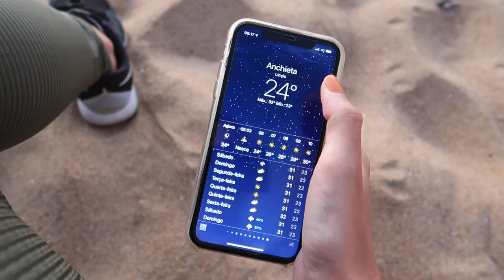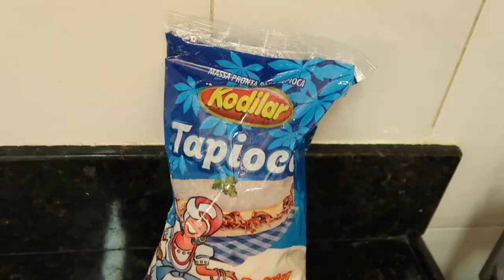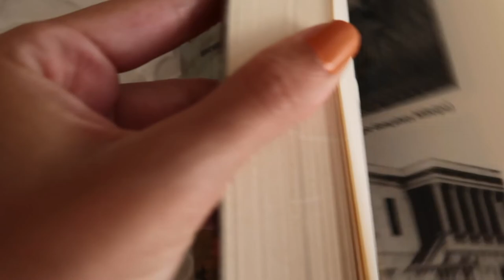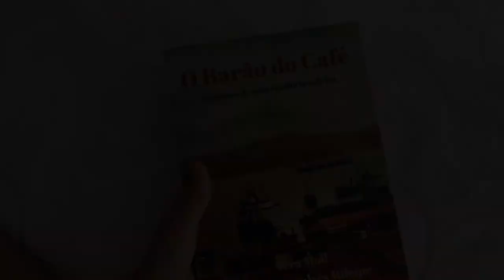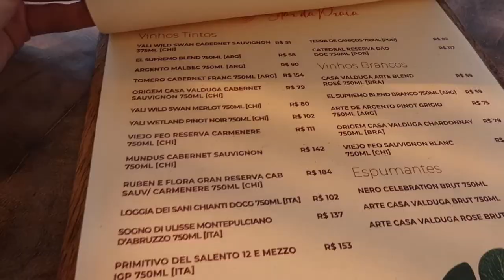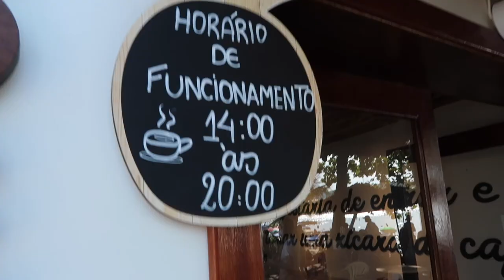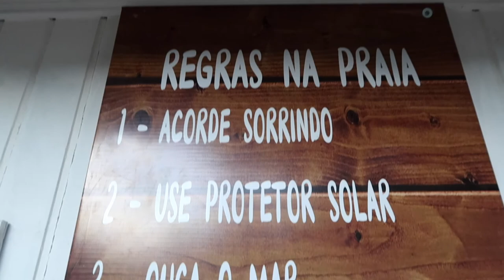DO NASCER AO PÔR DO SOL comigo em Iriri | VLOG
No vídeo de hoje, começamos com um lindo nascer do sol na Praia dos Namorados, em Iriri e seguimos o dia com um alongamento no mirante. Fiz uma tapioca com um queijo delicioso sem lactose da Verde Campo.

Li o livro do clube de leitura do mês, saí para almoçar no Solar da Praia e escolhi um Risoto de Camarão com molho de moqueca junto com um suco de frutas vermelhas. Estava tudo ótimo!

Depois, fui à praia para fazer uma caminhada até a Lagoa, de onde vemos as tartarugas. Dessa vez estava uma super ventania, que mal me deixou falar com vocês. Então voltei para ver o pôr do sol e finalizar o vlog.

Espero que tenham curtido e se inspirado a seguir o sol! :)

CRÉDITOS

Músicas

Mystique - Premiere Rush Soundtracks

Programas - iMovie e Adobe Rush

Beijocas,
MANDZY.